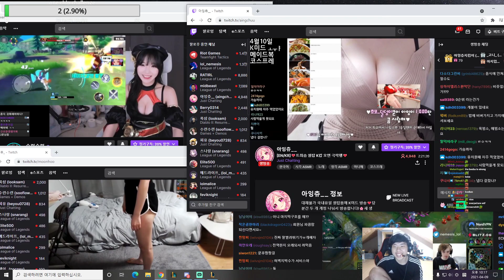Korean Stream has the perfect setup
BOOBA